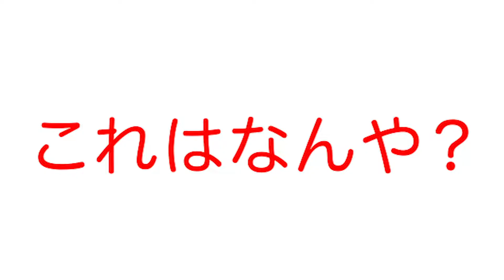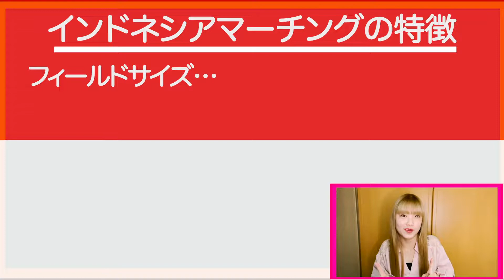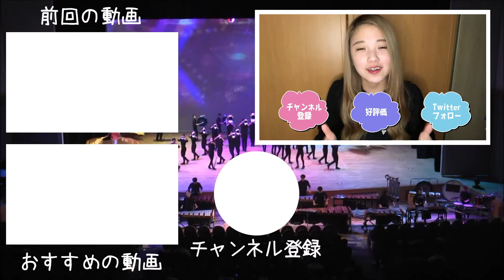【マーチング】知ってる？インドネシアのマーチングに迫る！！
東南アジアのマーチングについて調べてみました！
その中でも最も盛り上がっているインドネシアのマーチングに迫りました〜

■「アジアのマーチング」
■「インドネシアのマーチング」
①インドネシアの特徴
②大会について
③陸上競技的マーチング
■インドネシアと日本

次の動画
制作協力：岩山雅弘さん